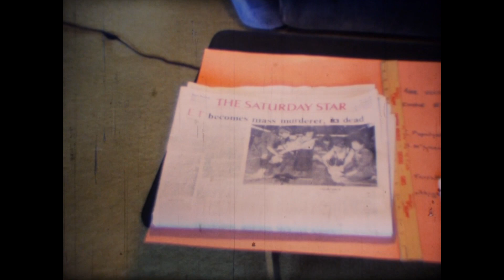The Thin Line of Reality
1983 The Thin Line of Reality
A movie I acted in for my friends high school project.
Im wearing the Neil Young T-shirt. I was 18.
Ive added some music to it.